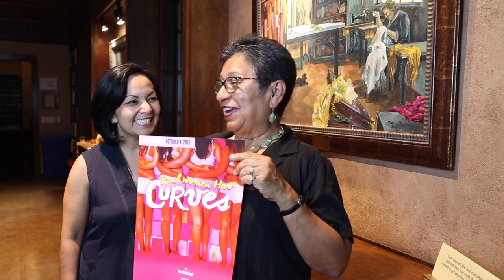A Message from Roberta Martinez of Latino Heritage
REAL WOMEN HAVE CURVES, by Josefina López and Directed by Seema Sueko, runs now thru October 4, 2015 at The Pasadena Playhouse.